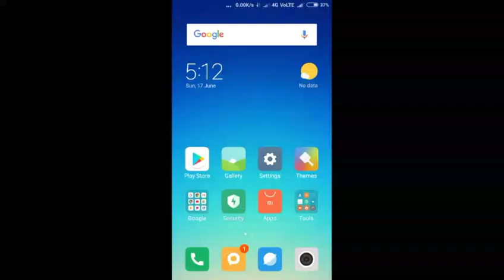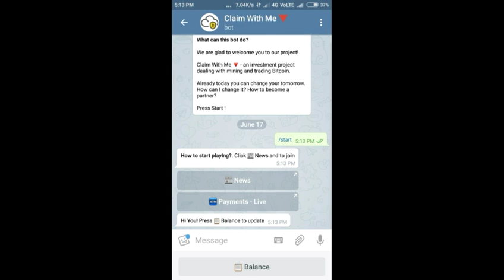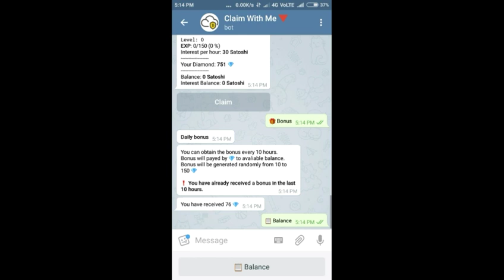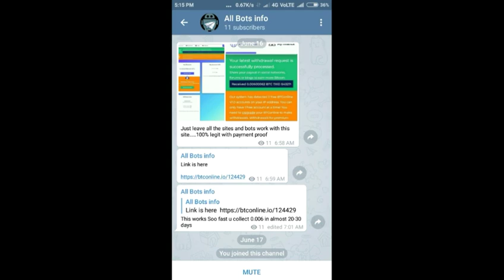New bot claim with me hacked.....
My Equipments

Boya M1 mic omni directional

tripod simpex 1200
canon 1300 D
Redmi note 5 pro